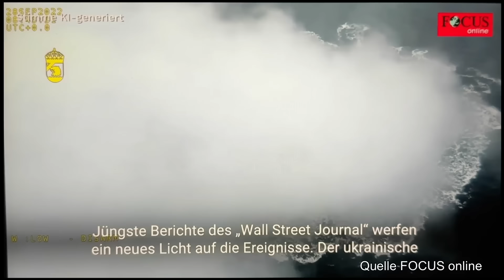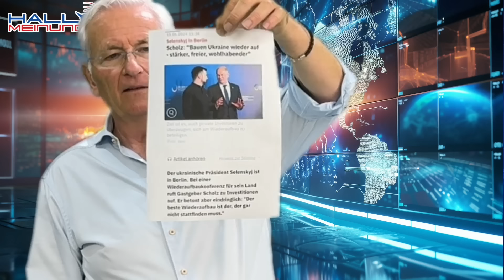Deutscher, zahl und halt die Klappe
oder per Überweisung unter:
IBAN: DE 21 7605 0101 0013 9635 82
BIC: SSKNDE77XXX
Bank: Sparkasse Nürnberg

Fehler in den Untertiteln, die Aufgrund der Automatisierung entstehen, bitten wir zu entschuldigen